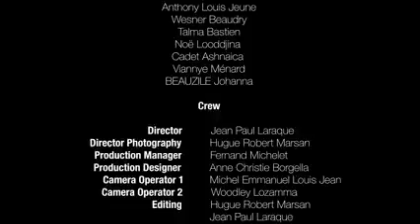MAESTRO TRACK DOULÈ"OFFICIAL VIDEO "